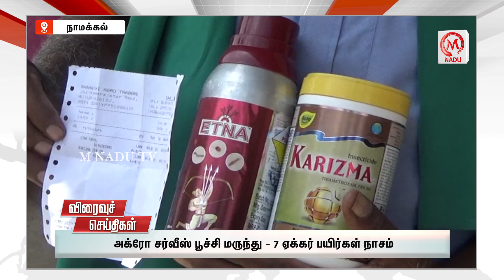Speed News | 30.07.2023 -9.00 PM | July | ADMK | DMK | Tamil Nadu | M Nadu